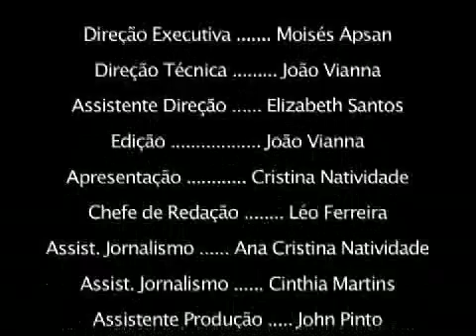Noticias Diarias Quarta Feira 3 Junho 2009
Noticiario diario produzido pelo website guiadoimigrante.com em parceria com o jornal Brazilianvoice.com